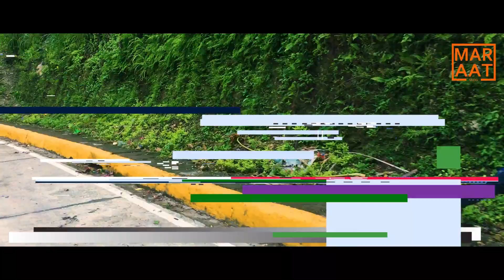LIKI SPRING TABUELAN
Visit Liki Spring d mo mag mahay !